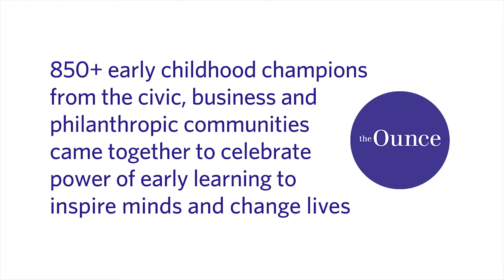2015 Annual Luncheon Highlights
On April 20, 2015, more than 850 early childhood champions from the corporate, civic and philanthropic communities joined us to celebrate the power and impact of early learning. Inspired?